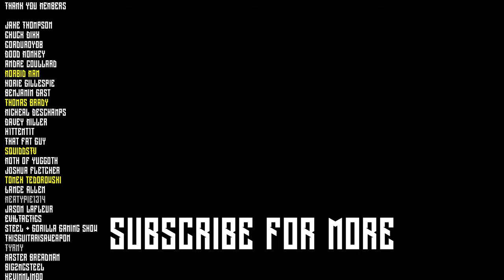Hell Let Loose - The Sniper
The Sniper role in action in Hell Let Loose!

I love playing the sniper role in Hell Let Loose. I just find sniping so satisfying, especially those long-range headshots.